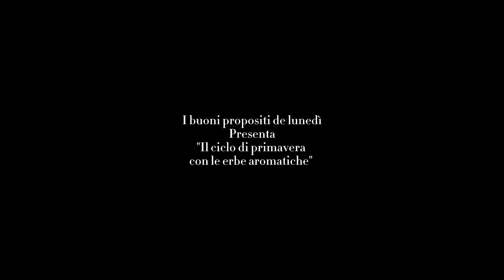3 domande sull'erba cipollina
Molto aromatica e profumata l'erba cipollina ci aiuta a regalare maggiore personalità, gusto e sapore a tutte le nostre ricette praticamente con zero calorie.
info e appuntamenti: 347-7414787